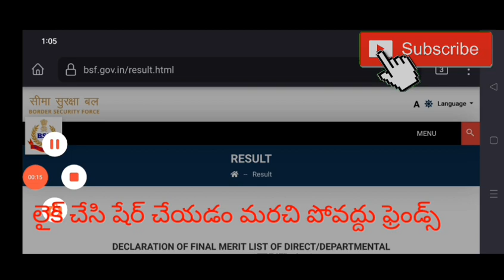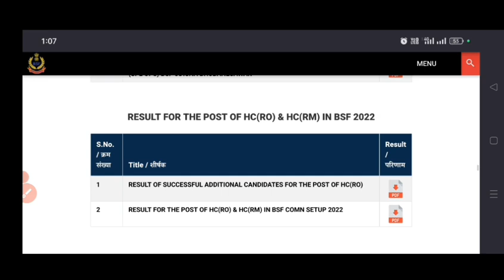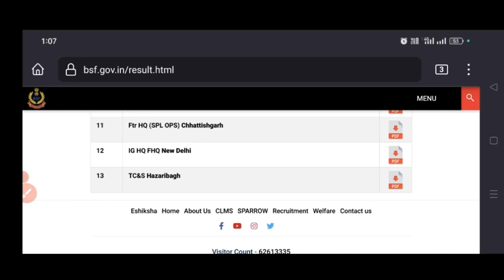BSF CONSTABLE NOTIFICATION 2024 ! అర్హత 10th ! 69,100/ salary!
Description